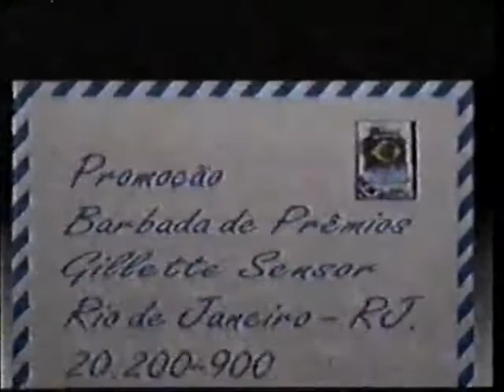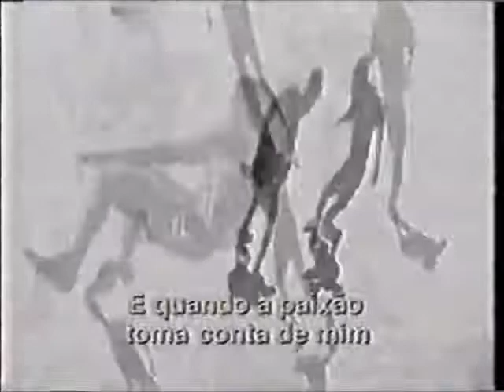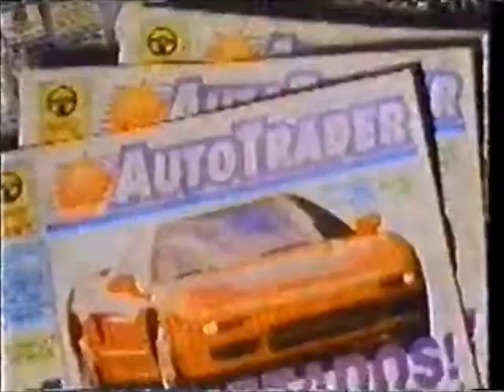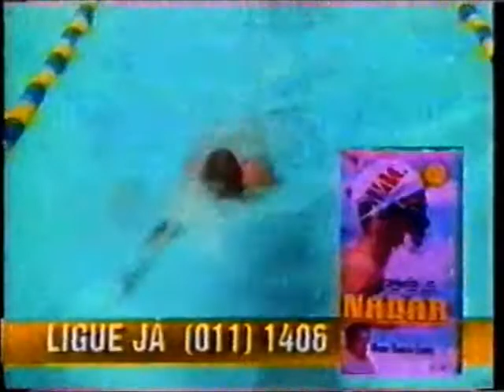Intervalo Rede Bandeirantes - Jackie Especial - 22/05/1994 (2/2)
Com imagens retiradas de um vídeo postado pelo canal de Derson Rubim, confiram agora uma série de dois intervalos comerciais da Rede Bandeirantes, captados em São Paulo, de 22 de maio de 1994, durante um especial jornalístico apresentado por Beatriz Alessi que focalizava a vida de Jackeline Kennedy Onassis, a eterna primeira-dama dos Estados Unidos que tinha falecido naquela semana. Aproveitem e matem as saudades!

- Promoção Barbada de Prêmios Gillette (Antônio Carlos e Ricardo Rocha, dupla de zaga)
- Tom Bom (Denise Fraga)
- Cerveja Antarctica (Whoopi Goldberg e Pelé)
- Chamada "Carlton Cine: O Rei Pasmado e a Rainha Nua"
- Primeiramão - Caderno Auto Trader
- Assinatura do Estadão (Cláudia Tenório)
- Calendário Lunar Pilomax (Patrícia França)
- Manual Show do Esporte - VHS Aprenda a Nadar
- Vinheta-Relâmpago "Copa 94"